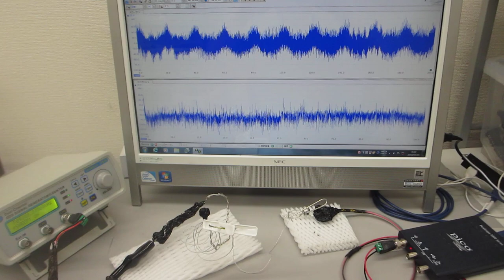オリジナル超音波発振制御プローブの超音波伝搬特性テスト（超音波システム研究所）